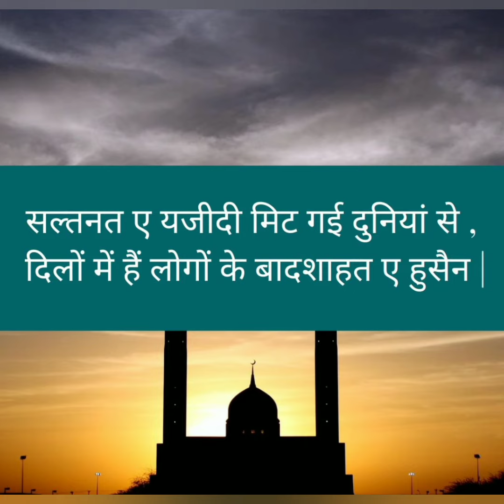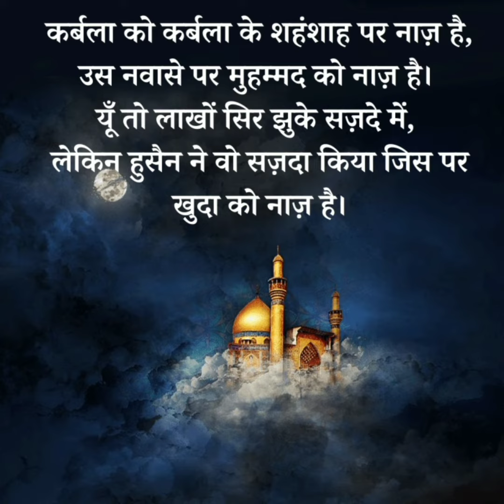Very Beautiful❤️Muharram Mubarak Dp| Happy Muharram dp/ wishes| Muharram dp #2022 /greetings| #69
Very Beautiful❤️Muharram Mubarak Dp| Happy Muharram dp / wishes | Muharram dp #2022 / greetings| part -#69

Topic covered 👇

muharram dp
muharram ke roze ki niyat pic
muharram 2022
muharram in hindi
muharram wishes
muharram
beautiful muharram dp
best muharram whatsapp dp
happy muharram dp
Happy Muharram wishes
Muharram dp 2022
Muharram greetings
muharram mubarak dp
muharram best dp
muharram jumma mubarak dp
muharram chand mubarak dp
muharram ka chand mubarak dp
Muharram mubarak images
muharram mubarak images download
muharram mubarak images 2022
muharram mubarak images in urdu
muharram mubarak pic
मुहर्रम मुबारक इमेजेज
muharram chand mubarak images
muharram mubarak picture
muharram mubarak images
muharram mubarak photo
muharram mubarak wishes
muharram mubarak status
muharram mubarak images
muharram mubarak 2022
muharram mubarak ho
muharram mubarak shayari